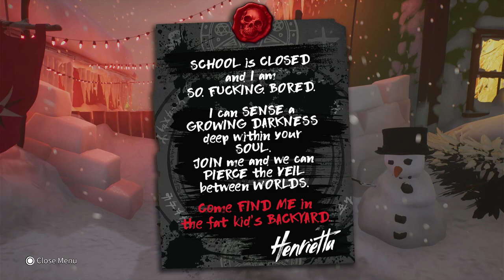South Park: SNOW DAY! But we battle Princess Kenny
Thank you so much for all of the love and support on the first video, here's part 3!

0:00 Intro
0:17 Kupa Keep
4:33 Chaos
32:00 Boss Battle: Princess Kenny
35:37 Outro